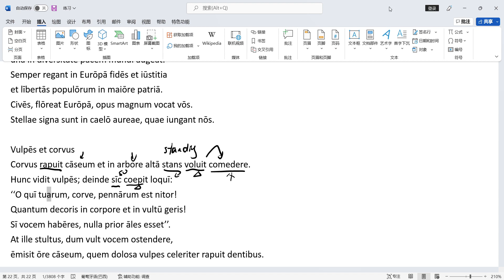拉丁语：基础教程第13章阅读2欧盟颂&狐狸与乌鸦